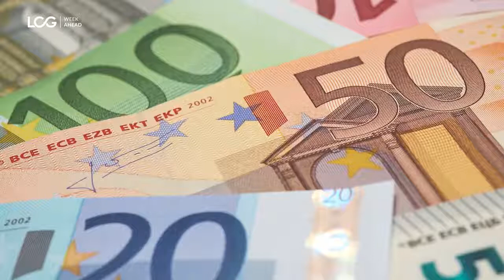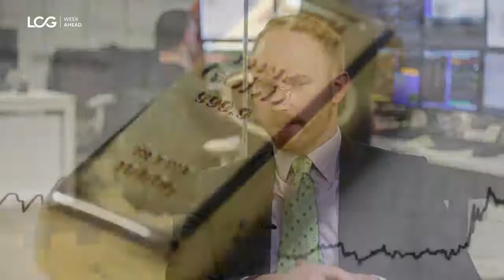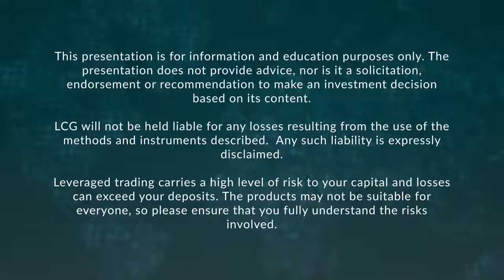LCG: FED minutes, UK inflation hearings & bank earnings with Jasper Lawler & Kelly O'Byrne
Twitter: @NTMarketscom: LCG’s look ahead to the week beginning February 19th. We discuss the stock market rebound, inflation expectations leading into Fed minutes, the Bank of England inflation hearings and Eurozone CPI data, rising bond yields and a jump in gold prices as well as prominent UK bank earnings on tap. We will also rundown the key earnings and economic data for the week.